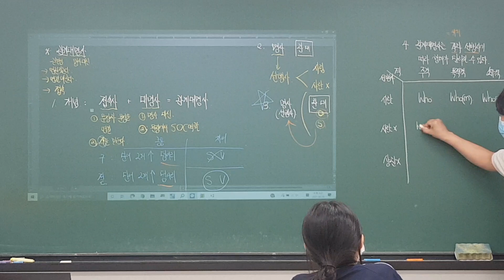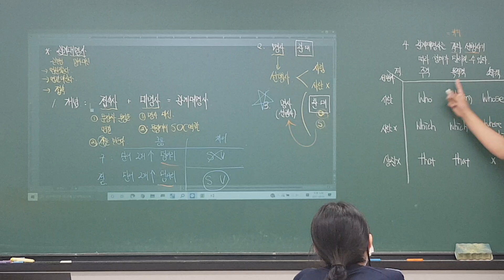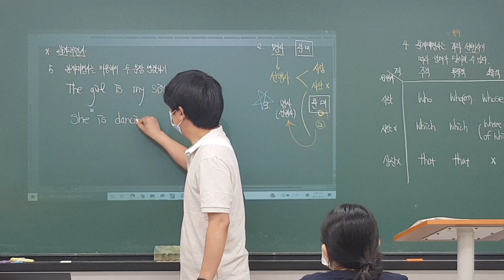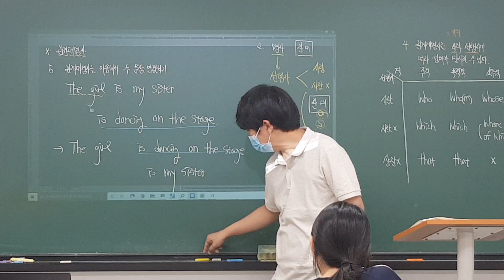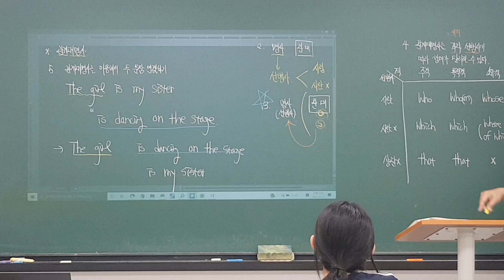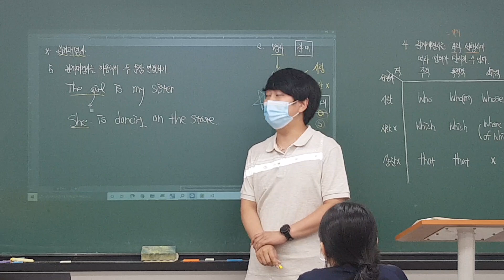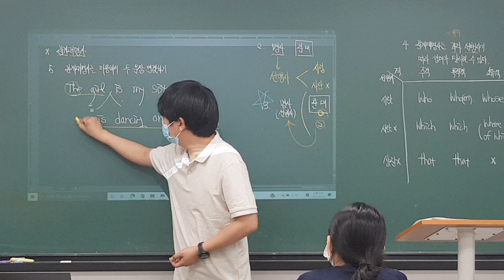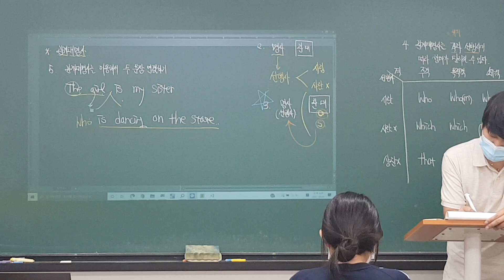210609 대화/저동/안곡중2(월수금) 4과 (로이T) 3/3